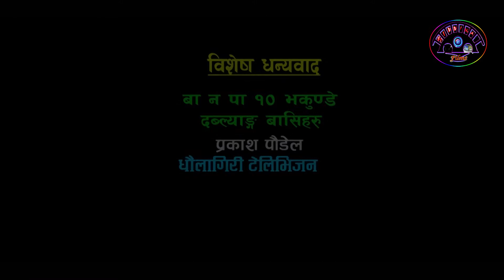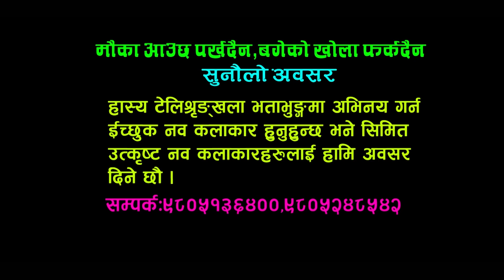अांखाकाे तिरिमिरि .. || Nepali Comedy Serial || Bhatabhunga Ep.71|| Siddika Films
Siddika Films Presents :- अांखाकाे तिरिमिरि || Nepali Comedy Serial || Bhatabhunga Ep.71||  Siddika Films
निर्माण परिकल्पना: किसान वी.सी र सुमन सेन्चुरी
कानुनी सलाकर : अधिबक्ता विसुराज पाण्डे
भाग 71
कलाकार: सुमन सेन्चुरी, अर्जुन थापा, भक्त रसाइली, सुरेन्द्र बिक, शिब बोहरा, बिज्ञान हमाल, सुबाश किश,न दीपक पाण्डे, राजेश गिरि,  शान्ति नेपाली,  सरिता थापा, दुर्गा पुन, खिम लाल सापकोटा, पुजा सुनार, बबिता सुनार, खर्क बहादुर थापा, धना थापा
छायाँकन: अर्जुन थापा
सम्पादक:   सुमन सेन्चुरी
लेखन/ निर्देशक: सुमन सेन्चुरी(चोसे